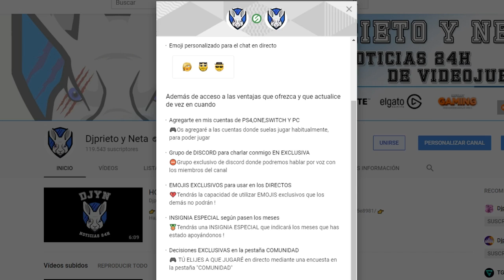LA MÁS VENDIDA | PS4 vuelve a ser la consola más vendida !